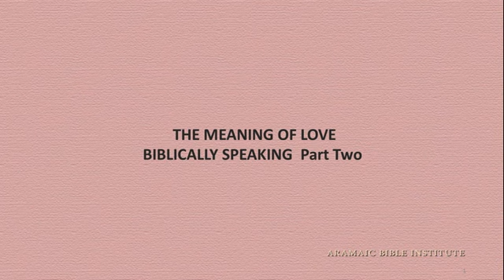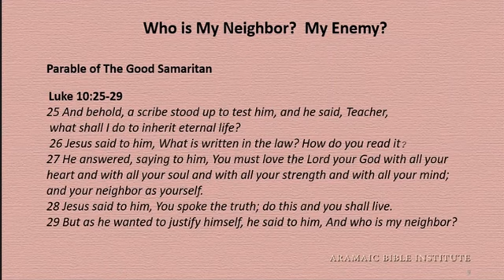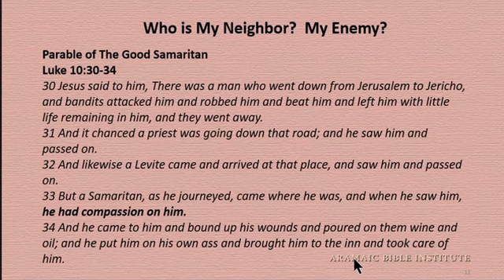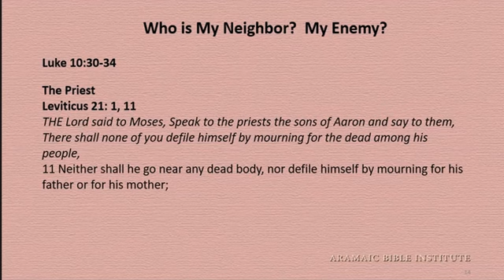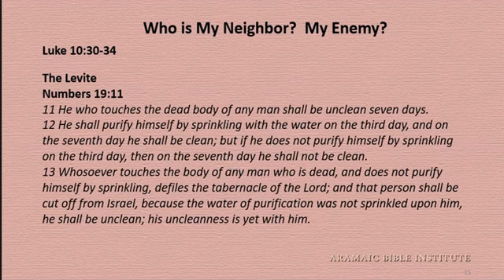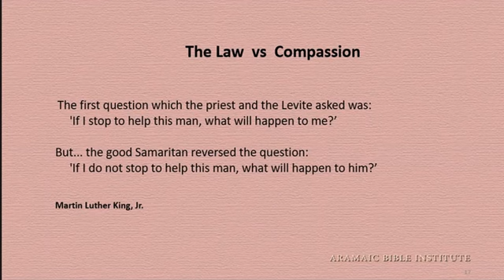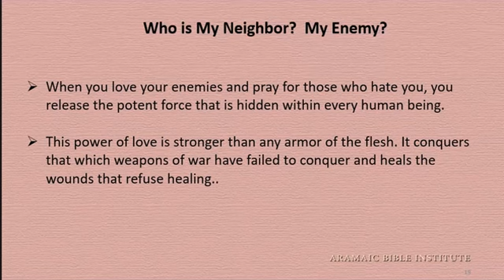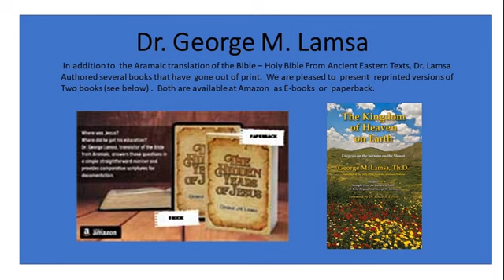The Meaning of Love Biblically Speaking Part Two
Who is your neighbor?   The Parable of the Good Samaritan- a unique interpretation.  How do you love your neighbor? Your enemiy?